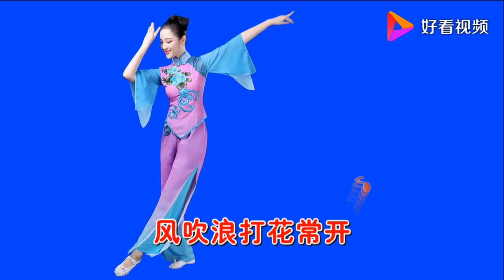刘紫玲《珊瑚颂》MTV 柔情 超美 经典！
刘紫玲《珊瑚颂》MTV 柔情 超美 经典！,本视频由黄河影音提供,0次播放,好看视频是由百度团队打造的集内涵和颜值于一身的专业短视频聚合平台